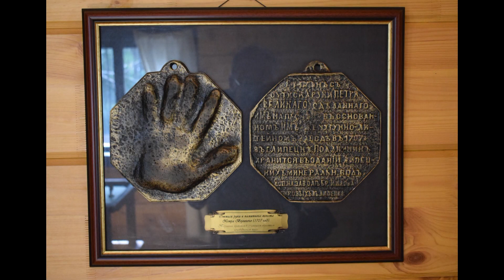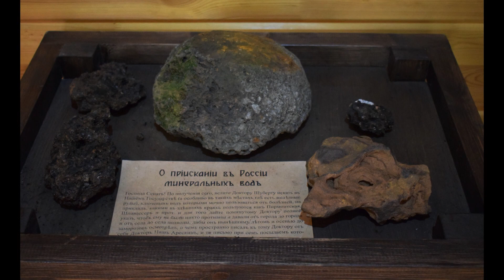Липецк Путевой дворец Петра Первого фото